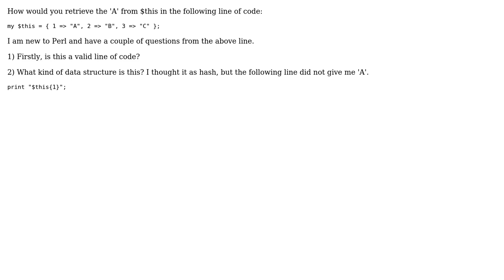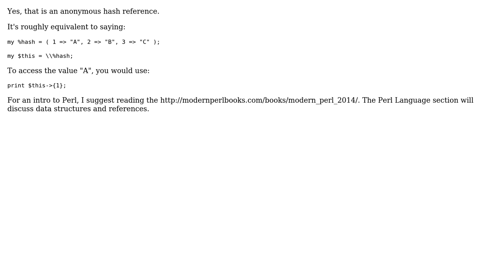Perl - Confusion between array and hash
With thanks & praise to God, and with thanks to the many people who have made this project possible! You are responsible for your own actions.